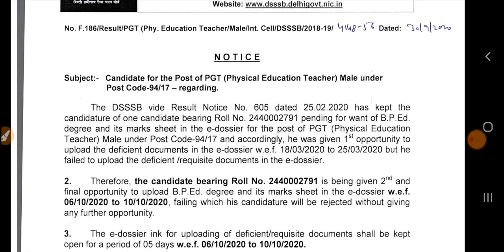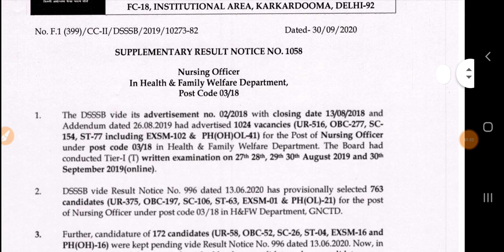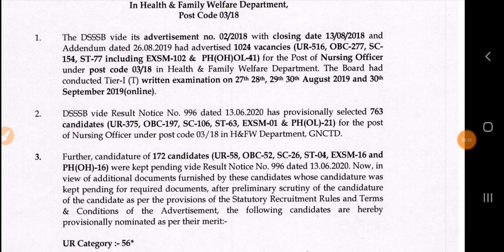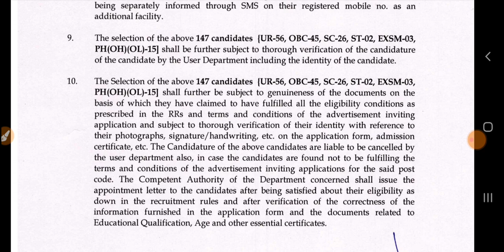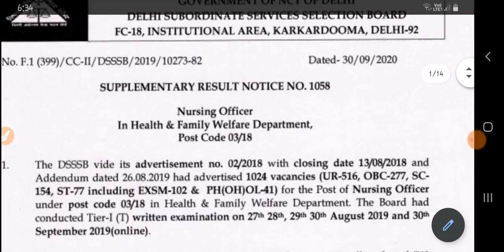Dsssb notice 30.09.2020 by alltymstudy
all tym study

In this video we will discuss about the all latest updates of dsssb and all important details . I hope this video is very useful.